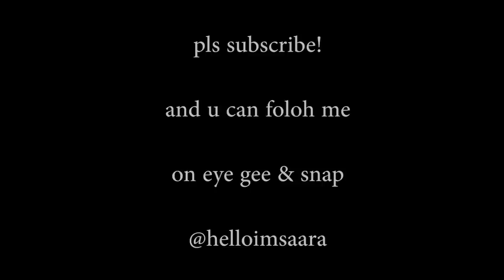Recreating a makeup look I did as a kid!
Follow me online, babieeee!